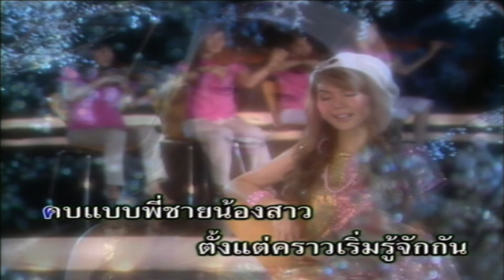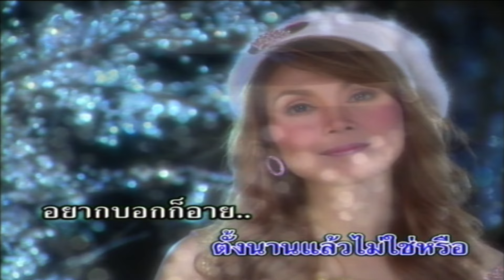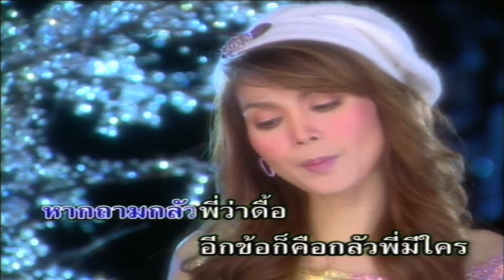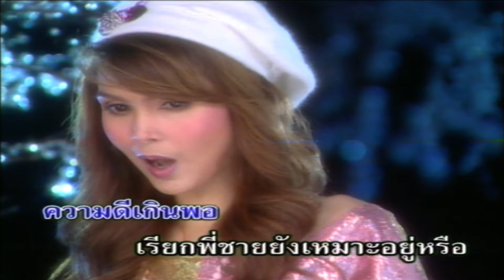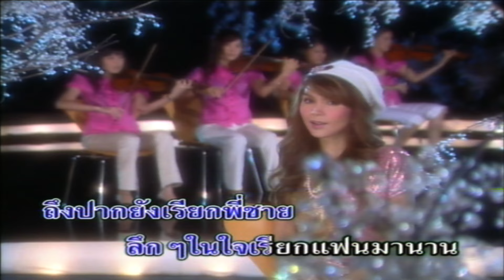ลึกๆในใจ - ฝน ธนสุนทร[karaoke]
เพลง : ลึกๆในใจ
ศิลปิน : ฝน ธนสุนทร
คำร้อง/ทำนอง : ช.รวมใจ
เรียบเรียงดนตรี : อ้วน นครชัยศรี